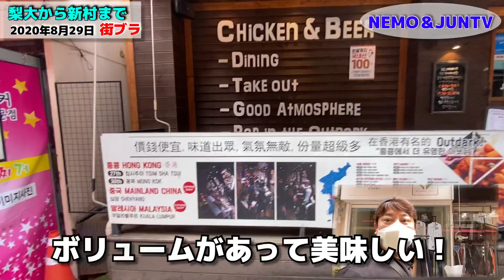【韓国】梨大と新村を街ぶら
撮影日2020年8月29日午後3時20分頃より撮影
地下鉄2号線梨大駅にやって来ました。今回は地下鉄2号線梨大駅から新村まで歩きました。今回は久しぶりにSHIZUEさんも参加して3人で街ブラをしました。
ご視聴様が韓国の街並みや雰囲気を味わって頂ければ幸いです。

前回の新村の動画をご視聴希望の方は下記のURLにアクセスして下さい。
【韓国】ソウル 学生の街新村の今